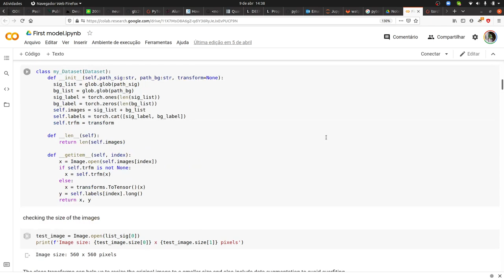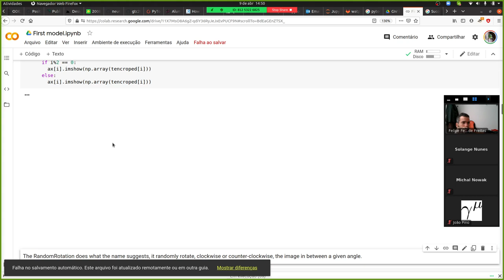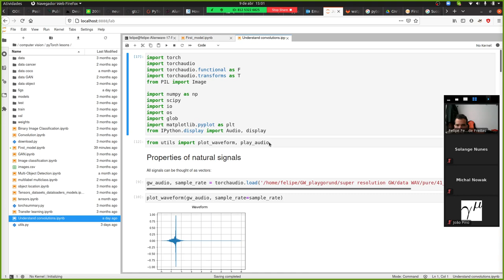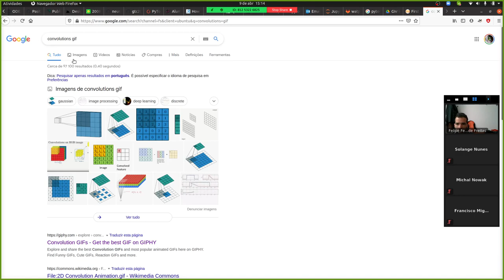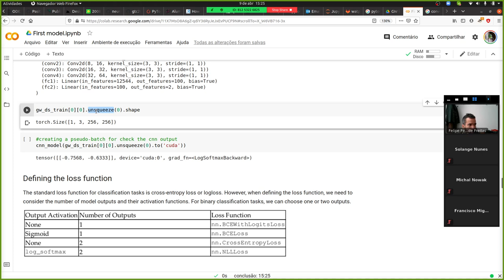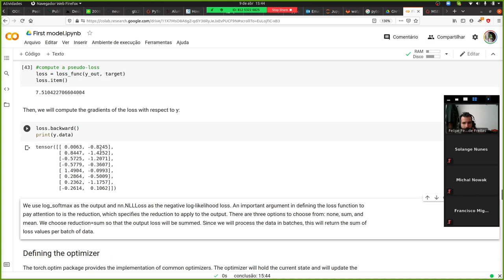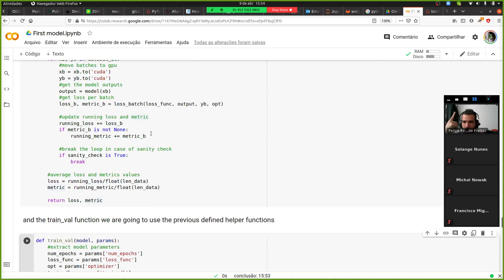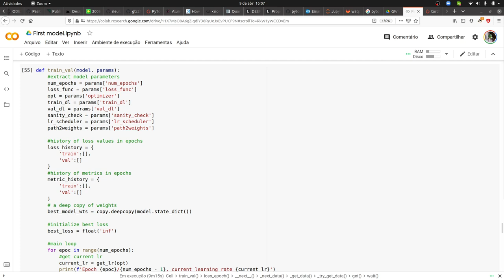Computer vision with pyTorch - First CNN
In this course we will study the main computer vision and deep learning techniques using pyTorch.

Lecture 3: First CNN, loss function, optimizer and train loop